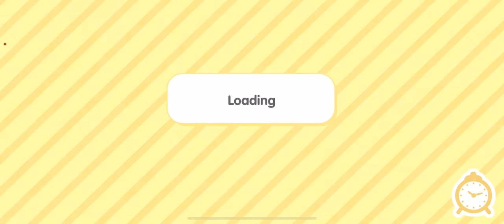me and Alexs and athenas morning rounine (the pic is a tumbnail)